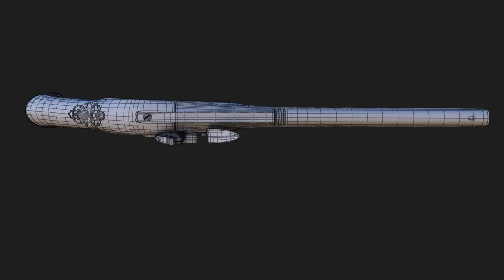Texture artist demo reel - Iaina Estrela